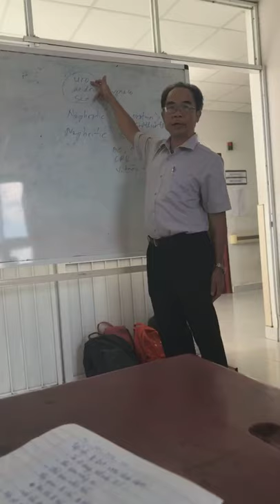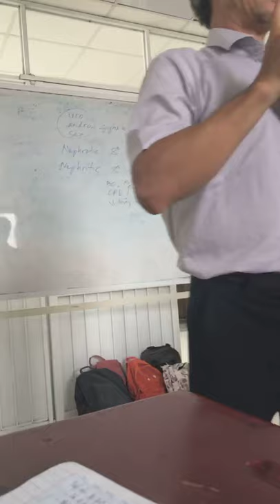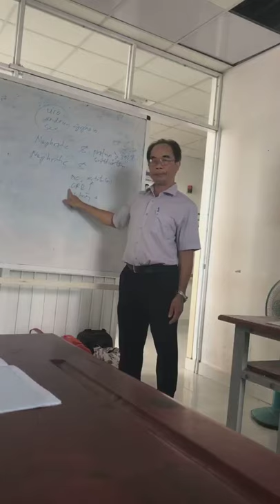12-9-2020, Niệu Y3 lâm sàng học gì?